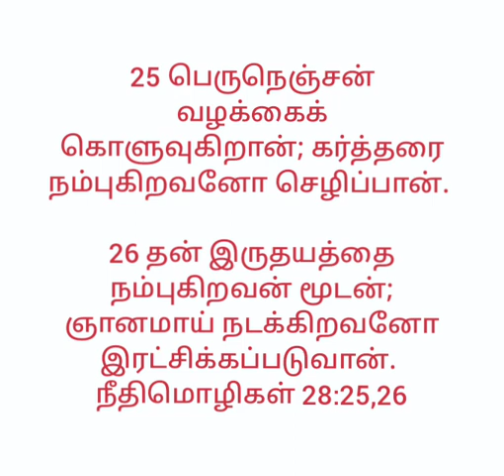இன்றைய வார்த்தை 04042022 தமிழ் பாப்திஸ்து திருச்சபை இலுப்பையூரணி